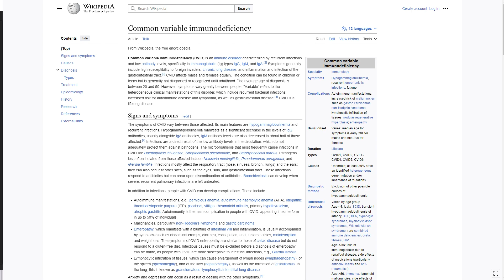What Ironmouse's Story Tells Us About What It Means To Be A Vtuber | The Human Element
Go check out Ironmouse on her twitch channel because she deserves the world and more.

This may be the beginning of a whole series. I dunno.